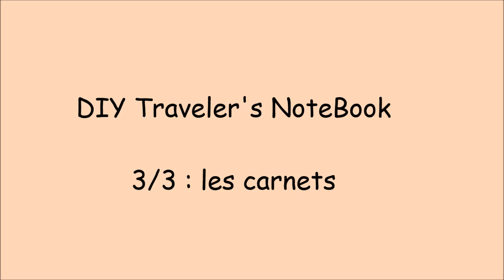DIY Travelers's NoteBook - (Partie 3)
Dans cette dernière vidéo, je vous montre comment je fais mes carnets pour qu'ils soient en harmonie avec mon traveler's.

N'oubliez pas... Samedi, je lance un concours pour remporter un traveler's au choix.